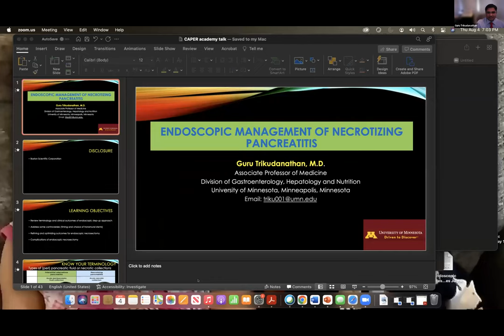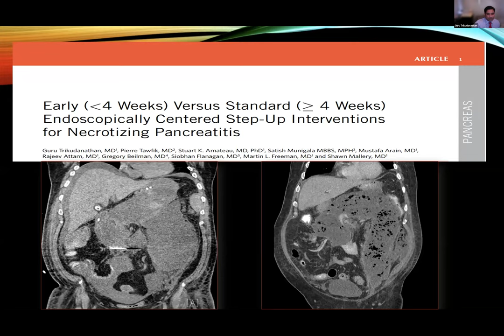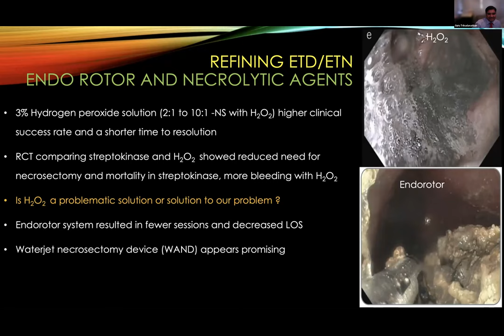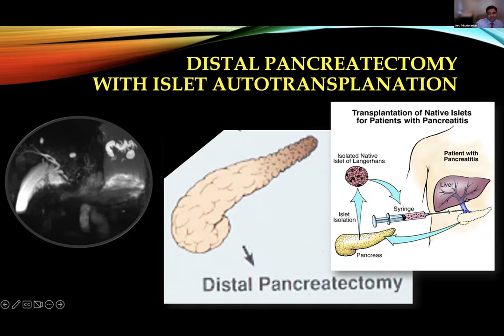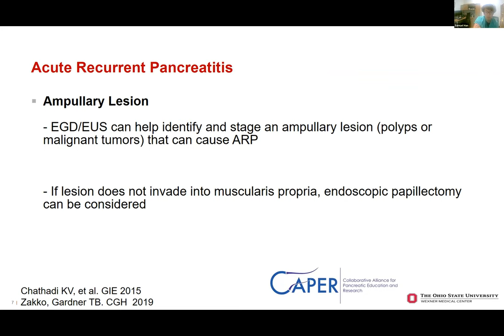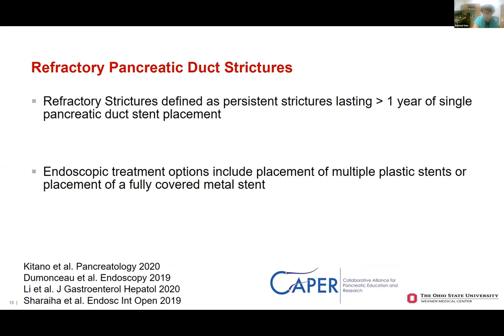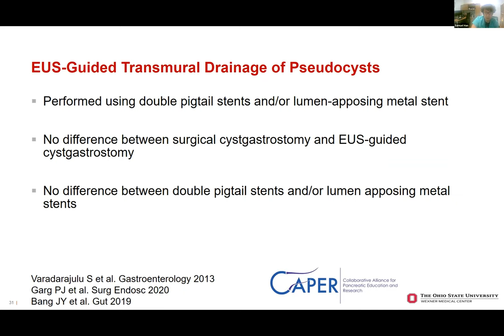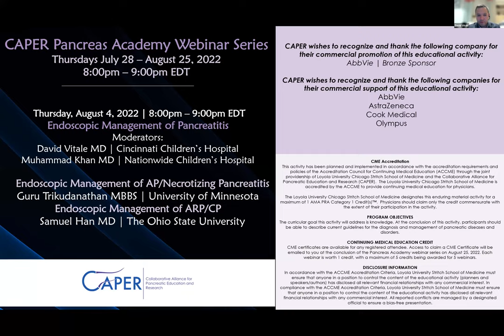CAPER Pancreas Academy Endoscopic Management of Pancreatitis